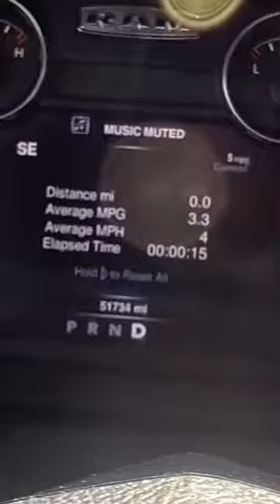SHOWING HOMES in Utah Video 1 of 3 - A Day in the Life of a Real Estate Agent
SHOWING HOMES in Utah (Video 1 of 3) A Day in the Life of a Real Estate Agent in Utah.

Do these Three Things Before You Buy a Home... First Time Home Buyer tips and advice.
The 3 MOST important things you Need to know before you buy a home?
#1. Get preapproved. You should know how much home you can afford & what your approximate monthly payment will be before you spend even one second looking at properties.
#2. Make a list of your wants & needs to help you zero in on the best possible properties for you.
#3. Hire a Realtor who specializes in real estate where you’re looking to buy. A Realtor will save you loads of time, money & stress, by helping you find the best properties fast & by negotiating a great deal. AND, a buyer’s agent won’t cost you a dime. The seller pays both Realtor commissions.

In nearly 20 years as a Realtor in Utah, I've helped 100's of people from all over the World. I'd be HONORED to HELP YOU. I’m Ty the Real Estate Guy, Serving the Salt Lake City area, Utah County for YOUR Real Estate needs.

👉 Utah Realtor: Ty Wilde "Ty the Real Estate Guy"

The content in any of Ty’s YouTube videos shall not be construed as tax, legal, insurance, construction, engineering, health & safety, electrical, financial advice, or other & may be outdated or inaccurate; it is your responsibility to verify all information.